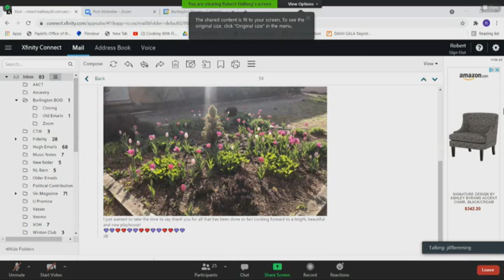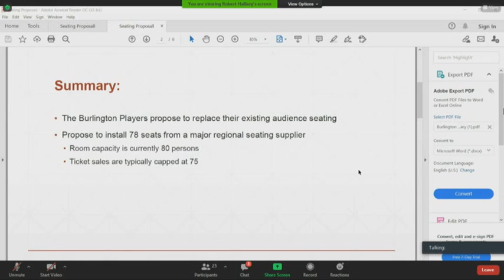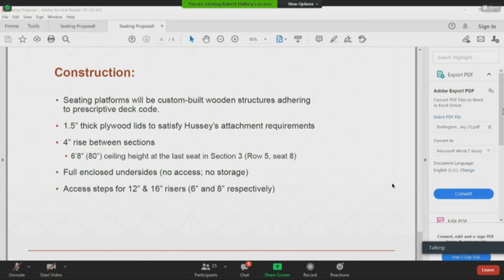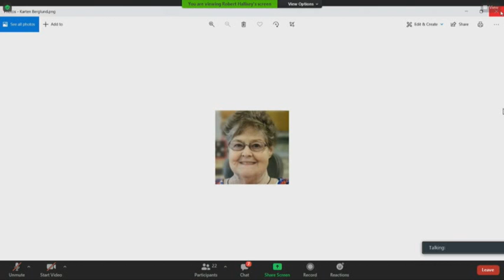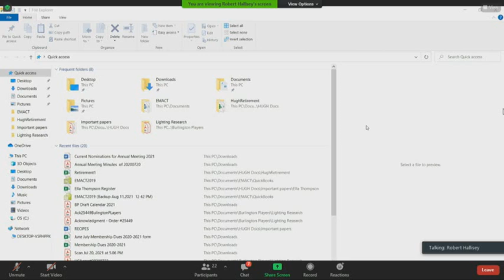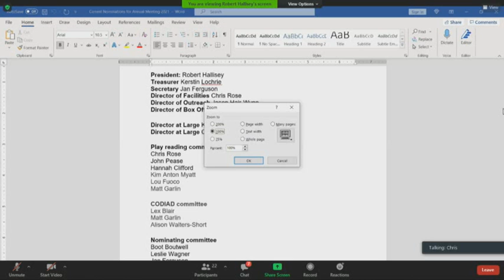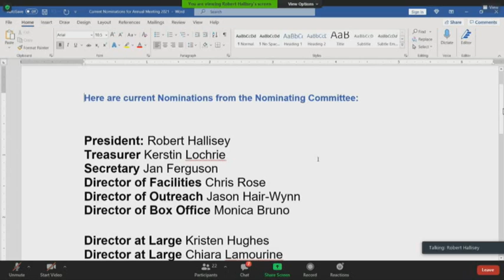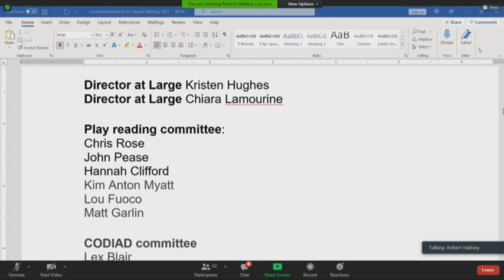Burlington Players - Annual Membership Meeting 2021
Held virtually via Zoom on Tuesday August 12th, 2021.